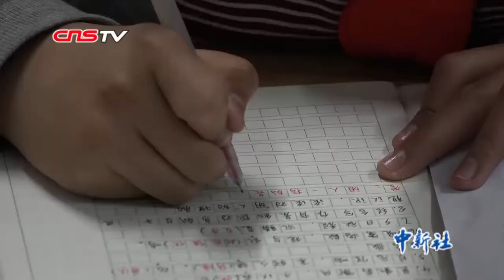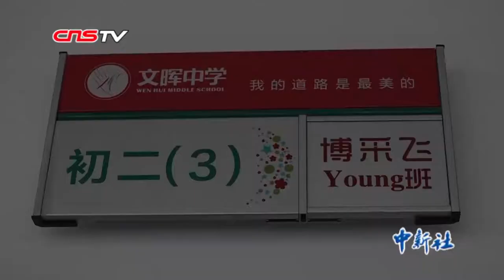杭州一中学出新规：家校微信群拒绝家长点赞 防家长拍马屁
【解说】近日浙江杭州的文晖中学发布了一条新规，从本学期开始，每个班只能建一个由班主任管理的家长微信群，以发布重要通知、布置重点事项为主，减少对个别学生的评价内容、并且不需要家长在群里排队点赞或者交流。如果有工作需要，提倡老师在工作时间内与家长一对一电话、家长到校约谈或教师家访的形式交流。目前该项措施已经实施了一个多月，得到了众多家长和班主任的支持。

【同期】学生家长 张忠芳
如果班主任发一个通知，很多点赞，把消息都覆盖掉了，那本身其他想看的人可能也看不到了，我觉得这样起码大多数人都能看到消息，偶尔有几个人他比较感性的人去点几个赞也是比较认可的

【同期】学生家长 李剑
我觉得可以更好的保护（学生）的隐私吧，可以让这种显摆，拍马屁的家长可以会更加收敛一点

【同期】班主任老师 陈璐
把更多的内容，孩子学习情况一些反应，实际上是对孩子隐私的一种泄露，（并不能解决问题）不能够解决什么问题，家长回复当中，班主任也要花时间去看去处理。

【解说】除了减少交流和对个别学生的评价之外，该项措施还规定，只能由班主任建立一个群，其他学科老师不能另外建群，除此之外，也明确规定了，微信群的互动时间为早上7点和晚上9点之间，过早和过晚都不宜在群内发布消息。对此杭州文晖中学校长表示，教育本身是一件很单纯的事情，家长和老师只有一个目的，那就是教育好学生。如今规范微信群的管理，不仅让老师和家长沟通起来更加方便，也给老师和家长减轻了很多负担。

【同期】浙江杭州文晖中学校长 姚琪翔
其实所谓的老师减负，更多的也是给家长减负。使得我们教师学校跟家长的交流更正常，更常态化。以前的话老师在家长群里发一些相关的要求比较注意自己的用字，老师也可能要尽力的去思考。家长要回复老师的话他也要反复思考，到底对老师要怎样表态，怎么样表述。这些事情在教育在教学当中，我觉得没有必要，这点时间老师去看看书，搞搞业务，家长多关心关心孩子就可以了。

记者 李鑫鑫 浙江杭州报道